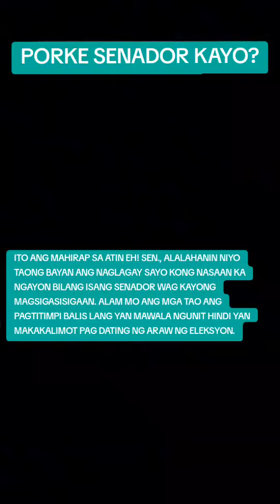porke senador kayo naku po